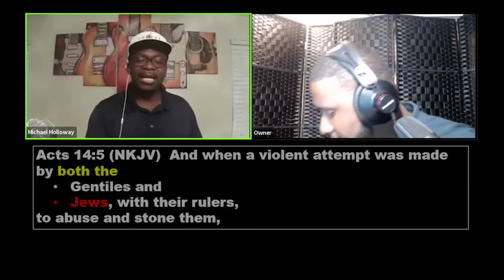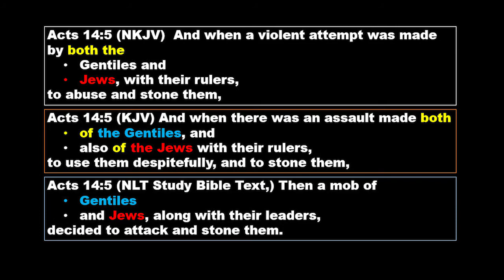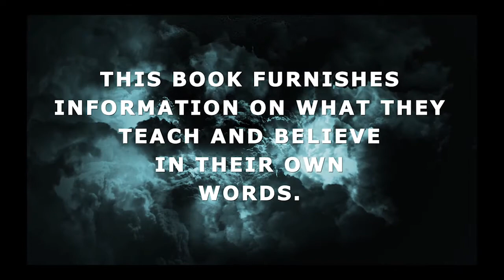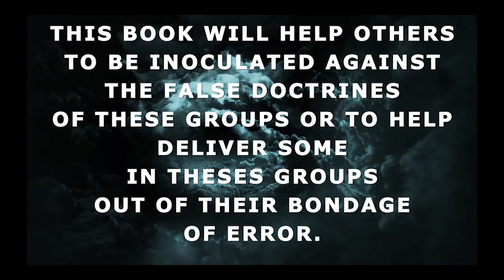The Bad Eisegesis of Wanna be Hebrew Israelites